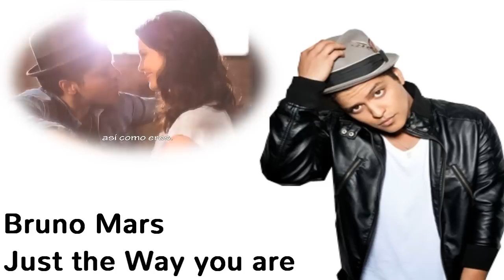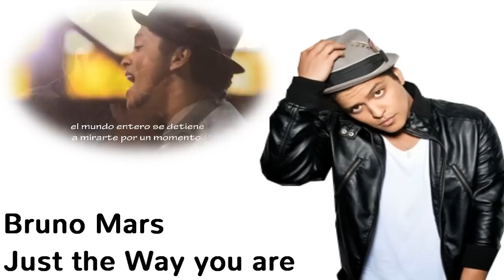Just the way you are ~ Bruno Mars [Sayuris Songcontest R4]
Nach laaaaaaaaangem hin und her habe ich mich endlich auf einen Song festgelegt,den ich für Sayuris Contest singen kann... das Thema war "Lovesongs" und für mich war und ist dieser Song einer der schönsten Liebeslieder der Welt ♥ Ich bin nicht 100% zufrieden aber mehr war mit meiner Dauermigräne und Erkältung einfach nicht drin T.T Außerdem stehen meine Chancen diese Runde zu überstehen nicht gerade blendend...xD Ich hoffe dennoch,dass euch mein Cover gefällt :33